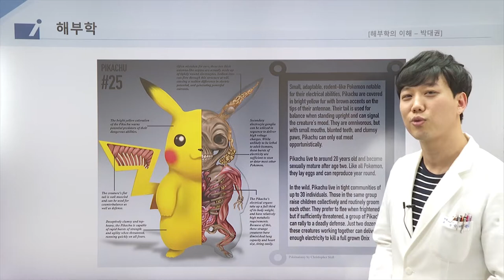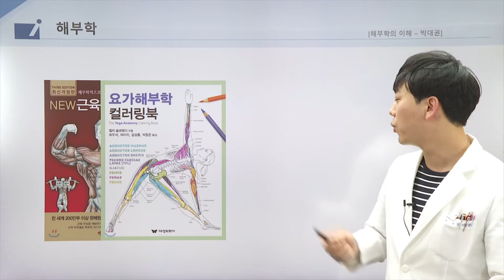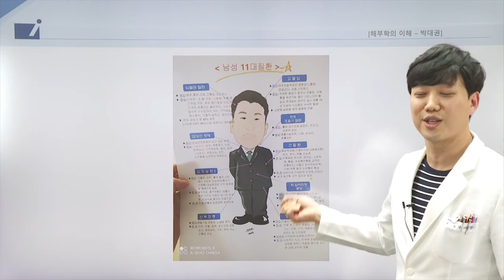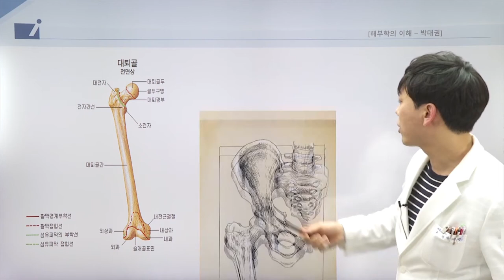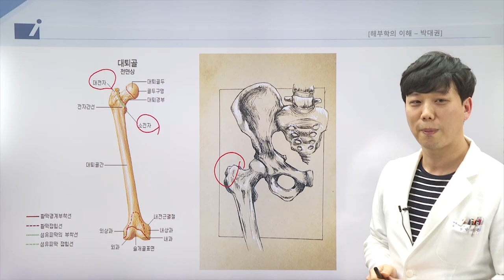보험의학 - 인체해부학적 구조 이해하기